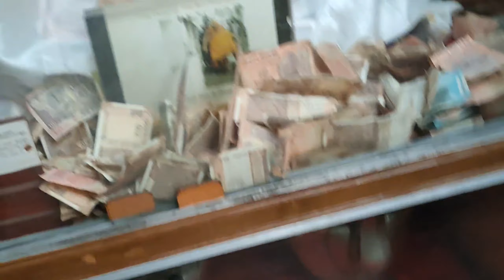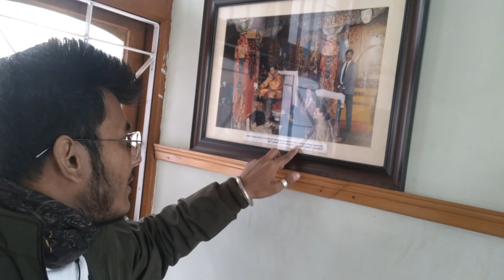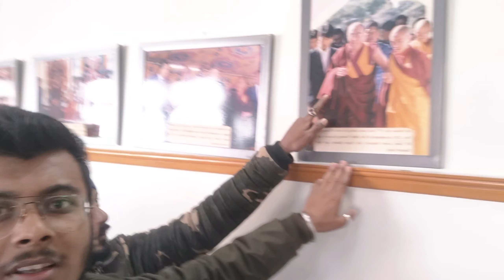Tawang Monastery (GadenNamgyalLhatseMonastery) 2nd Largest Monastery in the world l Part 4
Hey friends again, welcome to 11th vlog on my YouTube channel .

Hey friends again, welcome to 9th vlog on my YouTube channel .

Here comes the video of Tawang Monastery (Gaden Namgyal Lhatse) Monastery , located in Tawang city of Tawang district in the Indian state of Arunachal Pradesh, is the largest monastery in India and second largest in the world after the Potala Palace in Lhasa, Tibet.

Hope you guys like it and shower some love & thank you for all the support , really unexpected 😇🙏♥️

Video link :-